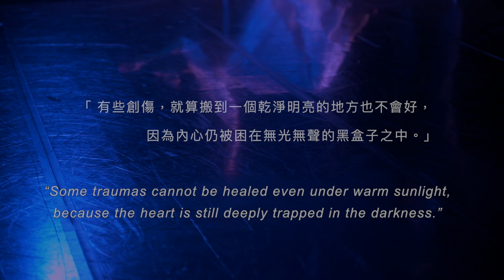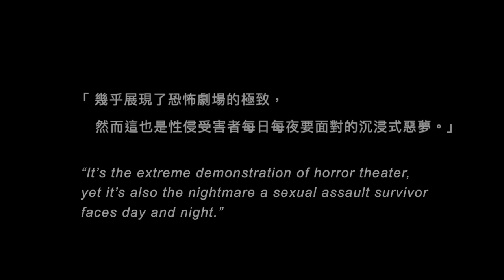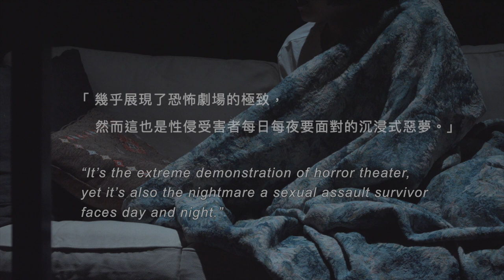《Man of the Theatre》2023 Taiwan Week_Huang Yu-ching & Myan Myan Studio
Creative Team

Playwright & Director｜Huang Yu-ching
Producer｜Fang Tzu-yi
Dramaturg｜Yang Kai-chun
Performer｜Lin Fang-fang, Lin Tang-yu, Kao Yung-chieh, Kang Hao-chu, Yang Tsung-sheng, Yang Ying-ying, Lai Wen-chun, Chen Kuan-yen
Stage Design｜Lim Xing-yee
Lighting Design｜Shyue Joanne
Costume Design｜Chen Wen-liang
Projection Design｜Lee Kuo-han
Music & Sound Design｜Li Tzi-mei
Choreography｜Lee Yin-ying
Stage Manager｜Teng Hsiang-ting